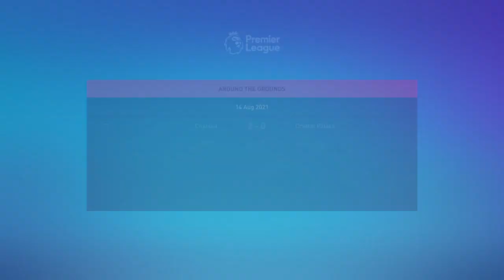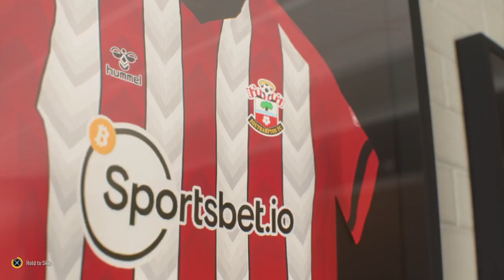FIFA 22 SOUTHAMPTON CAREER MODE: NOT A GREAT START! #2